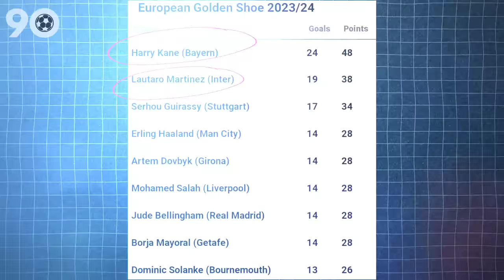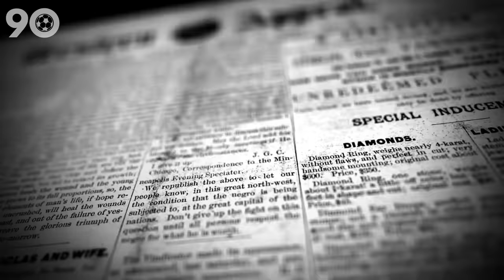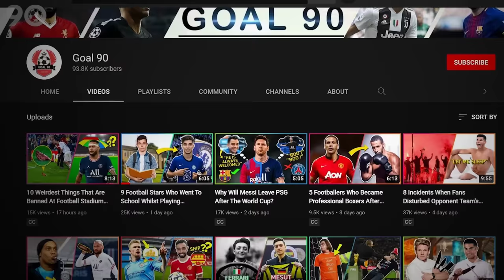10 Most Underrated Players Of This Season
10 Most Underrated Players Of This Season

We have seen a lot of ballers take center stage this season. Jude Bellingham, Harry Kane, Mo Salah, and many other players across leagues, but there are some players whose efforts appear to be going under the radar. But not anymore! We want to celebrate those players today!

These are the 10 most underrated players this season.

We’ll begin with Darwin Nunez. The Uruguayan didn’t have the best first season in the Premier League, but he has definitely picked up this campaign but he somehow doesn’t seem to be getting his flowers.

In the game against Chelsea, he hit the woodwork four times becoming the first player to do that in a single game in the Premier League since those numbers started getting collated. And he still managed to provide an assist that day.

He is also the first Premier League player to hit double figures for goals and assists in all competitions this season. Nah, you just gotta give the boy some credit!

Another striker who has been massively underrated this season is Alexander Isak. Yes, he has struggled to stay fit since he moved to England, but that’s even what makes his numbers more impressive. He has scored 10 goals in 17 Premier League appearances this season, that’s just four off the top scorers. How impressive is that?